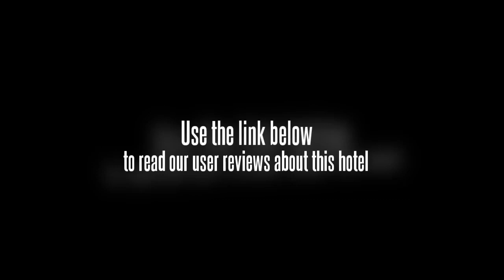Cuba Retreat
The Cuba Retreat offers well-appointed rooms with air conditioning and complimentary wireless internet. Mandrem Beach town centre is within an easy 10 minute drive from the retreat.

The Cuba Retreat caters for families with children offering babysitting / child services. Staff at the front desk are available to help you with any retreat enquiries you might have or with your travel needs. Facilities at the retreat include a laundry service, a dry cleaning service and a concierge. Retreat facilities include a ticket service, luggage storage and a safe-deposit box. If you're after a bit of quiet time consider taking a few moments to peruse the retreat's garden, taking the opportunity to quietly contemplate your day.

Guests wishing to socialise can take advantage of the Cuba Retreat's bar, located on-site for your convenience.

Ingo's Saturday Nite Bazaar is within driving distance of the Cuba Retreat. The friendly staff will be able to book tours and sightseeing in Mandrem Beach as well as provide restaurant suggestions. Dabolim Airport (GOI) is within a 80 minute drive from the retreat.